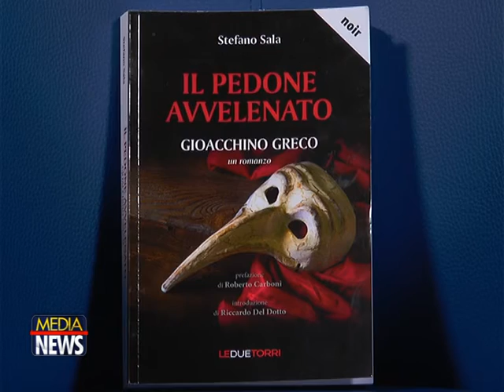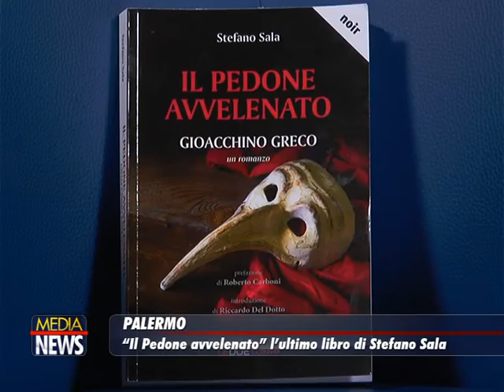Il PEDONE AVVELENATO l'ultimo libro di Stefano Sala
Dopo un noir duro come Il sacrificio dell’alfiere e l’action thriller La scacchiera d’oro, ecco un romanzo storico a chiudere la trilogia nera degli scacchi di Stefano Sala. Come in un sogno il romanzo ripercorre la storia di Gioacchino Greco, il primo uomo che seppe trasformare il gioco degli scacchi in una professione.

 La storia del maestro di scacchi Gioacchino Greco e gli intrecci sociopolitici di una Europa in pieno fermento culturale fanno da sfondo a questo Noir storico.

L’autore coglie lo spunto dalle frammentarie notizie biografiche di Gioacchino Greco per tessere il suo canovaccio legato alle arti pittoriche (Caravaggio), musicali (Salieri) e scacchistiche (Greco).
Sala attraversa i confini della Calabria e del Lazio per invadere la Francia, l’Inghilterra e la Spagna con la sua scrittura articolata e veloce. Non esistono confini per la supremazia scacchistica di Gioacchino Greco se non quelli delle paure e delle angosce umane; accompagnato dalla sua triste ombra e da un losco prelato il maestro riporta grandi successi sulle scacchiere di mezza Europa, scoprendo che il più grande avversario è lui stesso ed erge il suo cammino come missione di vita per la diffusione del nobil giuoco.

Alternando la prima persona alla terza, la scrittura risulta audace ed intrigante, la passione per gli scacchi e per il mare firmano l’opera.
Veleggia verso l’ignoto Gioacchino Greco accompagnato dalla fantastica penna di uno Stefano Sala ancora una volta attento interprete di una partita tra storia ed inventiva e dove il bianco ed il nero escono entrambi vincitori

Sala ricostruisce il passato preso in prestito dalle fonti e dove la storia si rimescola con la leggenda, confusa dalle menzogne dell’oblio, sutura gli strappi romanzando in una fantasticheria che affascina e avvince. Il genere noir, che dipinge a tinte fosche il testo, a differenza delle due precedenti opere dell’autore, stavolta si addentra molto di più nel tema del mito, che nell’universo degli scacchi non può che radicarsi nella figura del calabrese Gioacchino Greco, eroe primigenio.

Stefano Sala è nato a Palermo nel 1949 e vive in Toscana. E’ un appassionato ed entusiasta scacchista, ha gestito una libreria per poi girare il mediterraneo a bordo di una barca a vela, ma non dimenticando la montagna e il trekking.  Ha scritto diversi libri: “Un anno su Cochise”, “La scimmia sulla spalla”, una raccolta di racconti “Una partita a scacchi giocando con la vita” e il trittico Noir “Il sacrificio dell’Alfiere”, “La Scacchiera d’Oro” e quest’ultimo “Il Pedone avvelenato”.